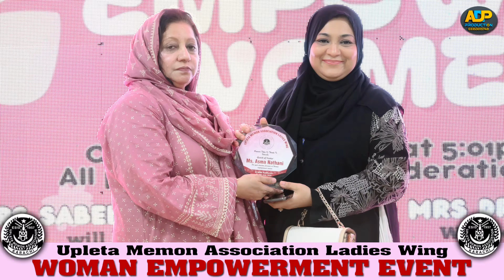🅷🄸🅻🄸🅶🄷🆃🅂 🅃🅴🄰🆂🄴🆁 🅿🅁🅾🄼🅾 🅃🆁🄰🅸🄻🅴🅁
Rights are reserved with ADP PRODUCTION, copying and duplicating of this track is strictly prohibited.

ADP Media is the owner of all the content uploaded on ADP Production channel and using our audio/video without our permission on any website, social media or any channel is a copyright infringement which is criminal offence and as per the Pakistan Copyright Ordinance Section 66, punishment of copyright violation is 3 years imprisonment and a fine of PKR - 200,000/-
ADP Media won’t take any responsibility if your social media account, website or YouTube channel is shutdown due the legal proceedings against you.

 / ammardigital.  .
Notice
Age-restricted video (requested by uploader)Rights are reserved with ADP PRODUCTION, copying and duplicating of this track is strictly prohibited.